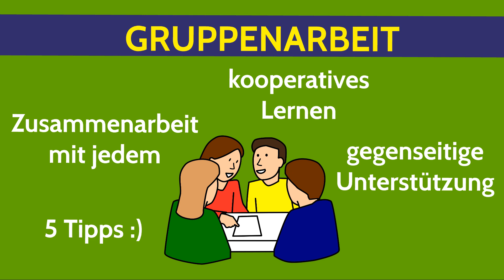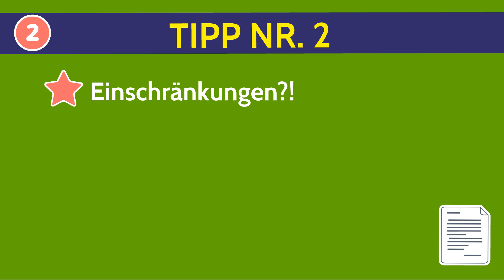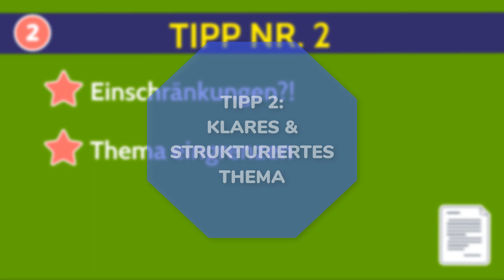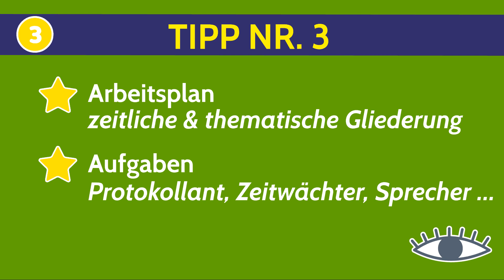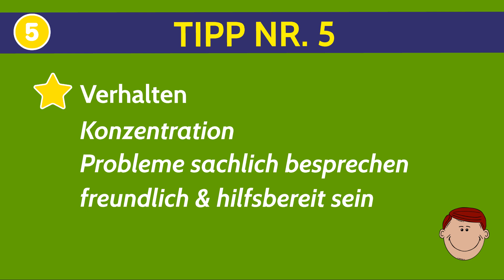Gruppenarbeit organisieren - 5 Tipps für erfolgreiche Zusammenarbeit in Schule / Ausbildung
Gruppenarbeit organisieren - 5 Tipps für erfolgreiche Zusammenarbeit in Schule / Ausbildung. Neben Klausuren stehen auch immer wieder Ersatzleistungen wie Projekte, Referate etc. an, die in Gruppenarbeit erstellt werden. Deine Zusammenarbeit kann durch eine geordnete Materialrecherche, ein klares und strukturiertes Thema, einen Arbeits- und Zeitplan, Gruppentreffen und einen respektvollen und höflichen Umgang miteinander erfolgreich werden!

➡ PRODUKTION DIESES VIDEOS:
Script: Sandra
Visuelle Konzeption: Sandra
Ton & Schnitt: Oliver

➡ COOLE BUCHTIPPS ZUR SPANISCHEN GRAMMATIK:
* Pons Grammatik
* Große Lerngrammatik
* Grammatik auf einen Blick
* Grammatik-Übungen mit Lösungen
* Verben & Zeiten trainieren